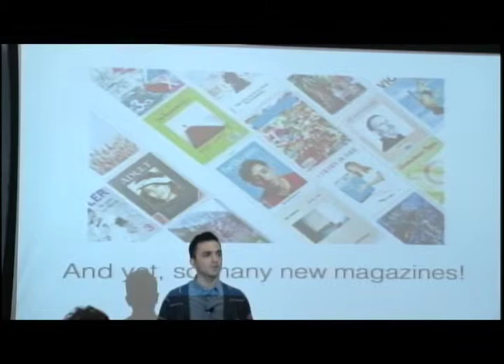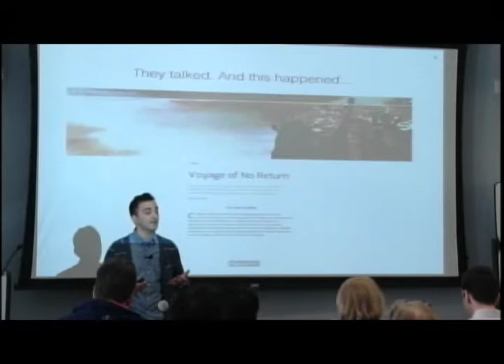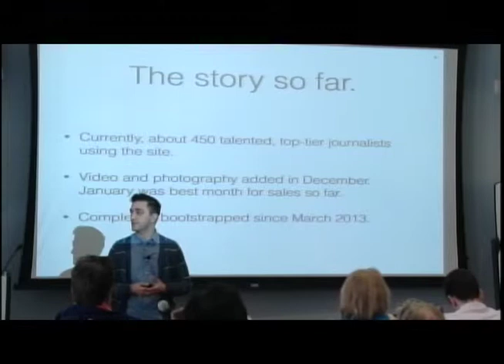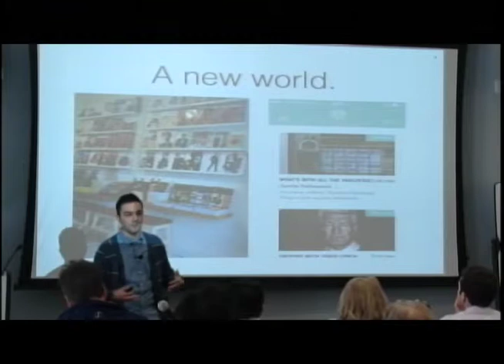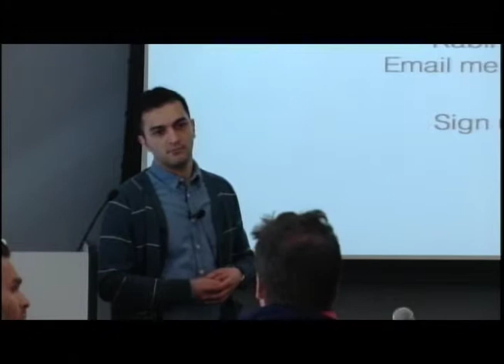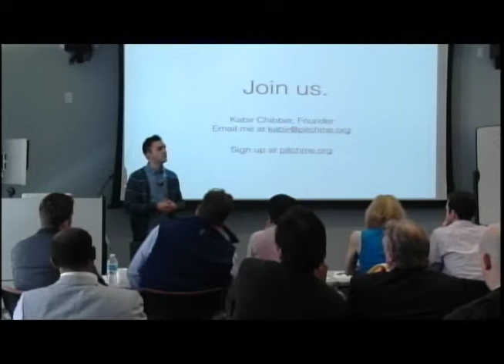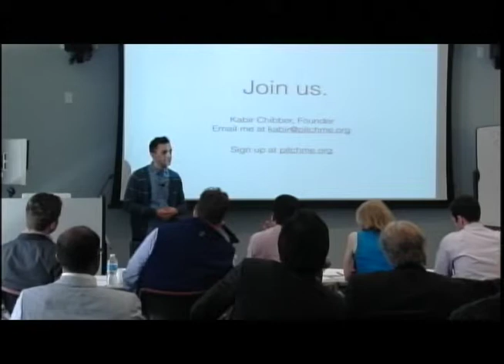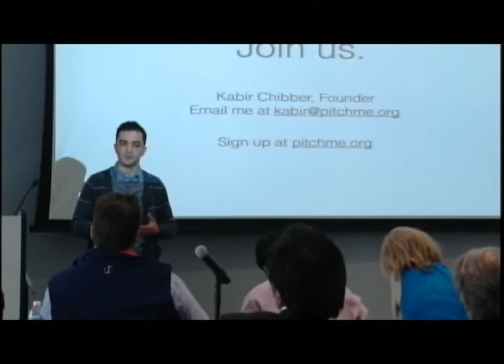Kabir Chibber - Pitch Me